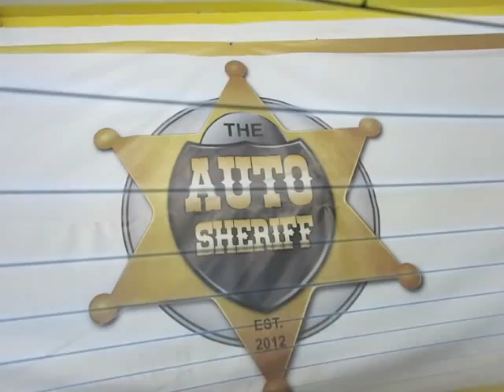1998 Lexus ES300 V6 - APPROVED for FINANCING